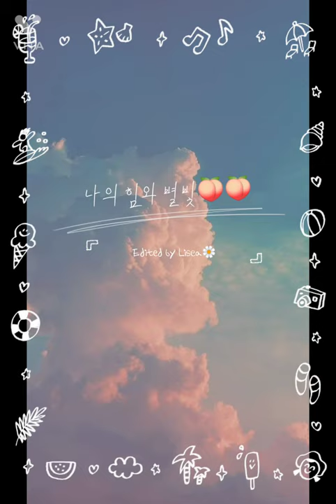First Time Trying..... See yoo soon please wait my first VloG🌼🌼btob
guys this is my first time trying please look forward my vlog tooㅠㅠ 💕💕